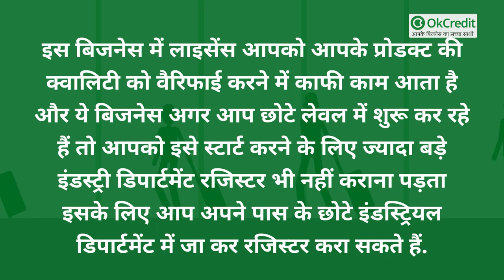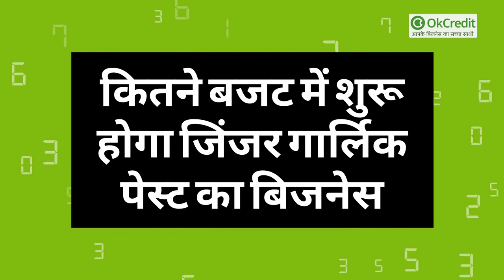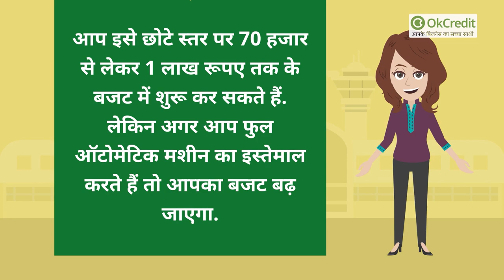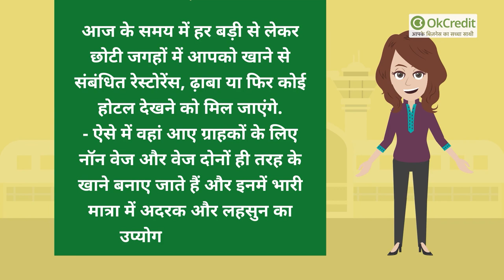कम बजट में शुरू करें अदरक-लहसुन के पेस्ट का बिजनेस | Ginger Garlic Paste Business | OkCredit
आज भारत के लगभग हर घर में अदरक और लहसुन का इस्तेमाल किया जाता है. हम अदरक और लहसुन का उपयोग शाकाहारी और मांसाहारी दोनों खाने में करते हैं.
कुछ सालों तक लोग लहसुन और अदरक को अपने घर पर ही पीस कर इसका इस्तेमाल करते थे. लेकिन खुद से घर में इनका पेस्ट बनाने में काफी समय भी लगता है और मेहनत भी। इसलिए कई कंपनियां इनका पेस्ट बना कर मार्केट में सप्लाई कराती है और लोग बड़ी तादाद में इनका इस्तेमाल भी करते हैं।
इनकी भारी मांग के चलते लहसुन और अदरक का पेस्ट मार्केट में आसानी से मिल भी जाता है. इनकी क्वालिटी अच्छी होने के कारण मार्केटिंग में इन्हें बेचने में कोई दिक्कत भी नहीं आती और कंपनियां इसका बखूबी ख्याल भी रखती है। सबसे अच्छी बात है की इस बिजनेस में कम पैसे लगाकर इसको असानी से शुरू किया जा सकता है और अच्छा खासा मुनाफा भी कमाया जा सकता है। चलिए जानते हैं कि आप कैसे जिंजर-गार्लिक पेस्ट का बिज़नेस कर सकते हैं।